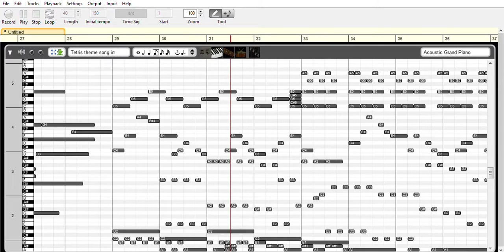Tetris Theme Song Impossible Remix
Remix is made by me, music remixed was the Tetris Theme (i do not own it.), I have copyrighted this video and if you are curious, the music/MIDI software used is Aria Maestosa.